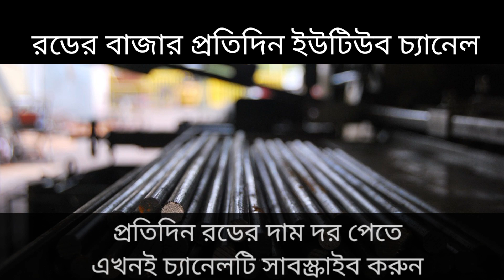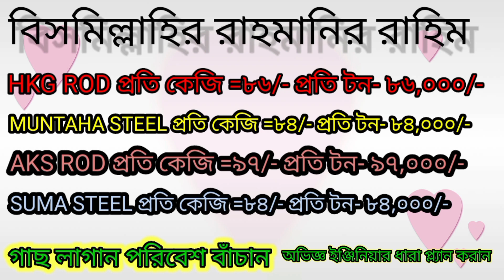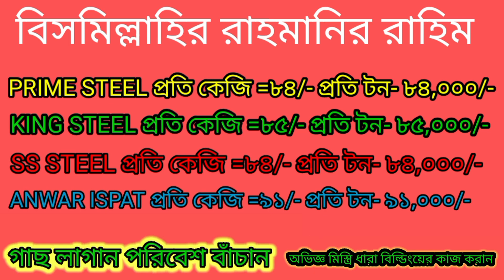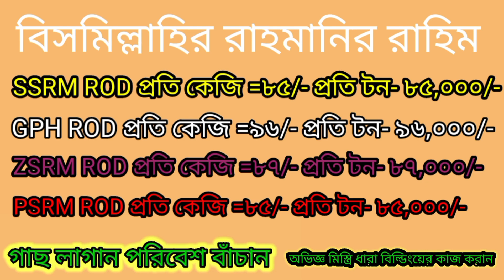32 Company rod price in (BD)।। rod Price 29/10/2023।। সকল ধরনের রডের দাম।।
রড রাত 10 টা,সিমেন্ট সকাল 10 টা ,পাথর রাত 12টা,ইট সকাল 12 টা
33 Company cement price Bangladesh  ।। Cement Price 29/10/2023।।  সকল ধরনের সিমেন্ট দাম  ।। সিমেন্ট ।
সিমেন্টে top 32 rod cement price in Bangladesh 29/10/2023, আজকের পাথরের দাম,সিমেন্টে বাজার প্রতিদিন।আজকের পাথরের দাম,আজকের রডের দাম ২০২৩, today rod price news 2023। আজকে সিমেন্ট বাজার দর 20/10/2023।। অক্টোবর মাসে পাথরের দাম কত ২০২৩,সিমেন্টের দাম ২০২৩ ,BD rod prize today,BD cement prize,33 টি কোম্পানীর সিমেন্ট দাম,আজকের বাজার,top 33 company cement price in Bangladesh 29/10/2023,আজকের সিমেন্টের দাম,আজকের বাজার প্রতিদিন।।,top 32 company rod price in Bangladesh 29/10/2023।, আজকের সিমেন্টের দাম।,cement Price Tody,
সিমেন্টের দাম।।,33 কোম্পানীর সিমেন্ট দাম আজকে 29/10/2023 October সালের সিমেন্টের দাম।,Cement priceToday ।,cement,32 Company cement price Bangladesh ।।, আজকের সিমেন্টের দাম ।। , সকল ধরনের সিমেন্ট দাম ।।, সিমেন্ট ।,33 Company cement price Bangladesh ।।, Cement Price 29/10/2023 October।। ,সকল ধরনের সিমেন্ট দাম ।। ,সিমেন্ট
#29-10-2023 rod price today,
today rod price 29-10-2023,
#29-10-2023 rod price today in (bd),